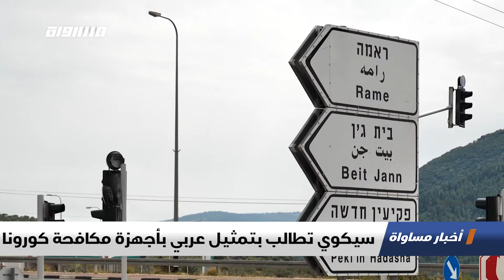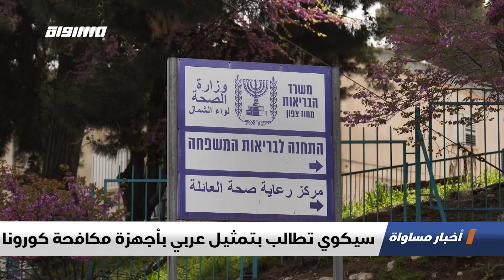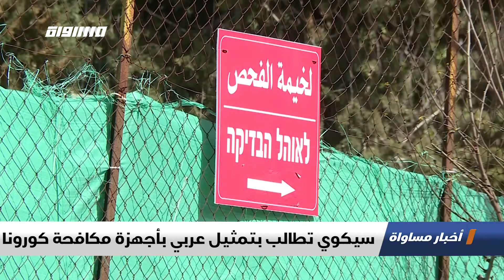اسرائيل: ارتفاع عدد الوفيات والإصابات بالكورونا،الكاملة،اخبار مساواة ،27،03.2020،مساواة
حلقة السابع والعشرين من اذار لعام 2020 من برنامج اخبار مساواة تناولت عدة فقرات و مواضيع

1. اسرائيل: ارتفاع عدد الوفيات والإصابات بالكورونا
كورونا: اسرائيل تقر مساعدات اقتصادية للمتضررين
لبيد ويعالون يهاجمان حليفهما السابق غانتس
الكورونا: ارتفاع عدد المصابين بالأراضي الفلسطينية
الكورونا: الأقصى والقيامة خالية من المصلين

2.التقارير
شفاعمرو: حملة طرود الخير لمواجهة كورونا
غانتس يخشى من عدم التزام نتنياهو بالتناوب
سيكوي تطالب بتمثيل عربي بأجهزة مكافحة كورونا
كورونا يواصل انتشاره وجونسون يعلن إصابته
مجموعة 20 - تريليونات الدولارات لمكافحة كورونا

3. ب 60 ثانية :
"ليبيا: الشرطة تجوب شوارع طرابلس لفرض حظر التجوال لمنع تفشي فيروس كورونا
فرنسا: إجراء أول عملية إجلاء لمرضى كورونا بالقطار السريع
إيطاليا: وفاة 67 كاهنا جراء إصابتهم بفيروس كورونا المستجد
الهند: طائرات مسيرة لرش المواد المعقمة في الأماكن المكتظة والتي يصعب وصول السيارات إليها
الولايات المتحدة: سياحة افتراضية في كاليفورنيا المغلقة بسبب فيروس كورونا المستجد

Downlink frequency -  الترد :
12645 MHZ

Polarity  - الاستقطاب:
Horizontal

Symb.Rate - معدل الترميز:
27.500  MS/s

FEC - تصحيح الخطأ :

5/6

DL: 11958 H
SR: 27500
FEC: 5/6.

48_#
‫#‏فلسطين_٤٨‬
‫#‏فلسطين_48‬
‪falasteen_48#‎‬
‫#‏عرب_٤٨
‪‎arab_48#‬
‫#‏تواصل‬
‫#‏اكسر_حصارك‬
‫#‏بلشنا_نرجع‬
‫#‏شعب_واحد‬
 ‪#‎mosawah‬
‪#‎Equality‬
‪#‎égalité‬
‫#‏مساواة‬
‫#‏حق‬
‫#‏عدالة‬
‫#‏تساوٍ‬
‫#‏تعادل‬
‫#‏تماثل‬
‫#‏تسوية‬
‫#‏معادلة‬